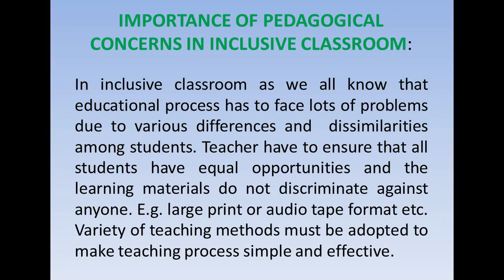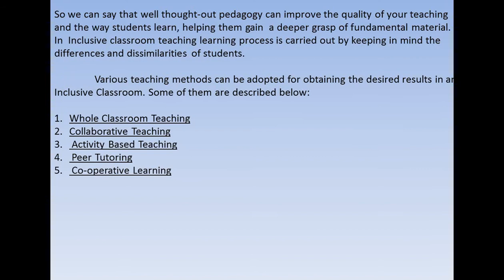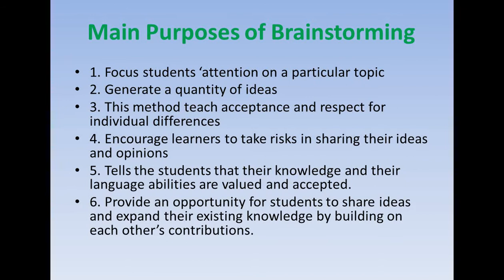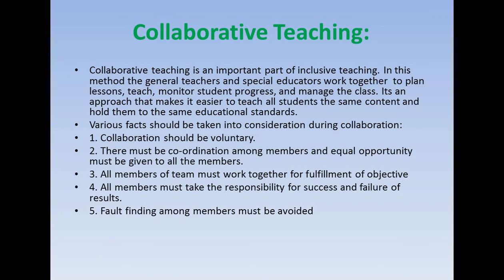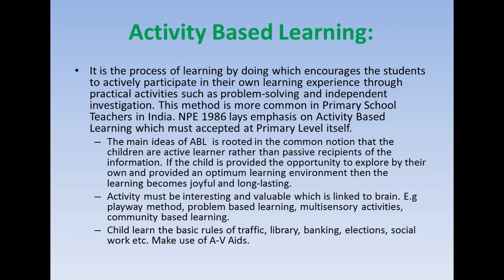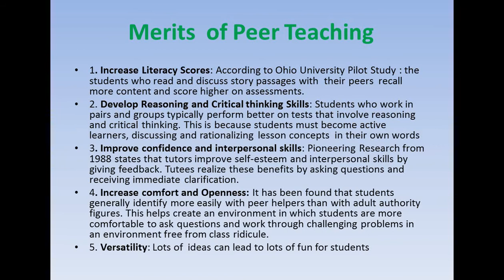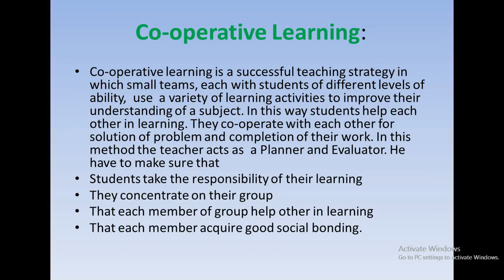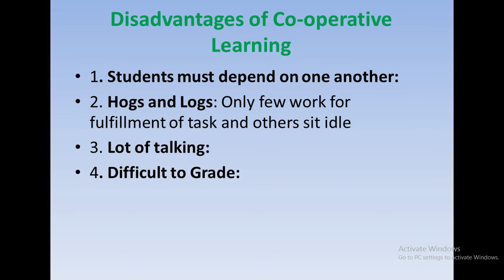Addressing Inequality and Diversity in Indian Classroom: Pedagogical and Curriculum Concerns